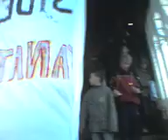d-side fanatics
d-side